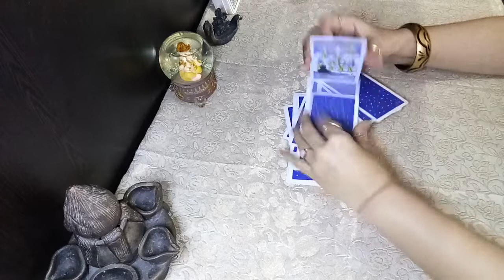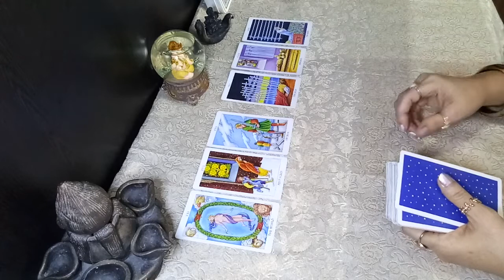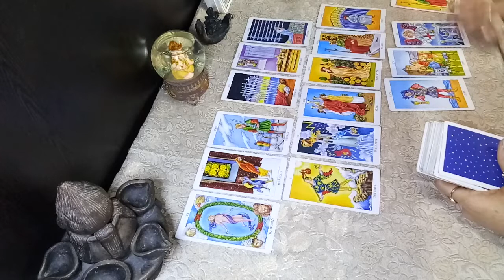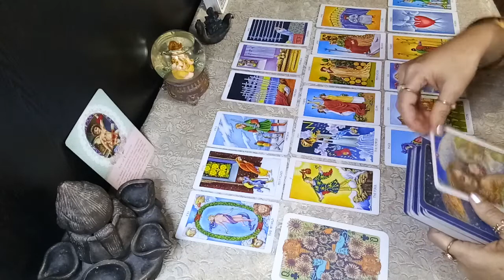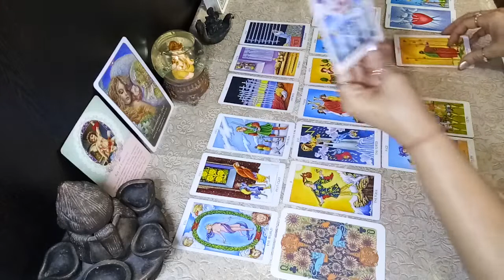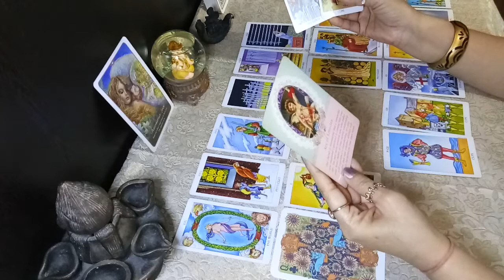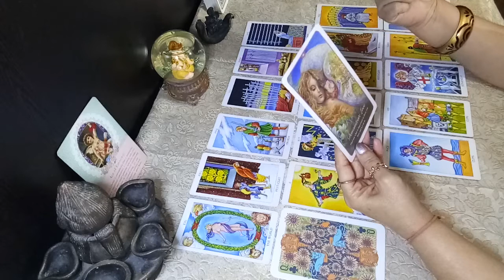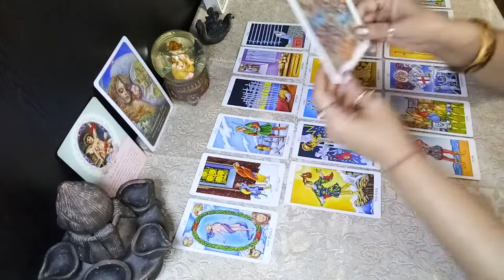AQUARIUS - MAY 20 - 31 2020 - NEW PLANS FALL OFF & SOMETHING ELSE COMES UP